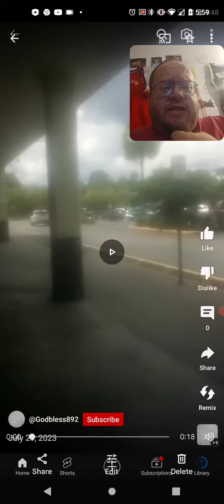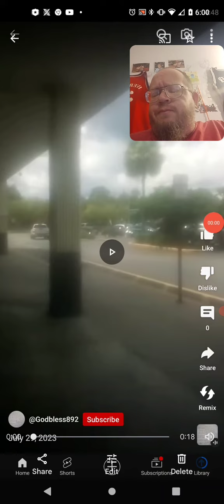Tommy Bryan Can You Spell Your Name